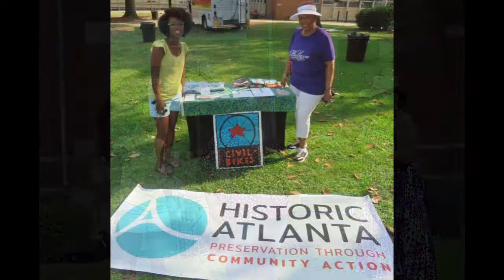2019 Fall Fountain Hall Festival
Featured presenters were Dr. Candy Tate who chaired the grant effort through ASALH to recieve the planning grant from the National Trust and Jeremiah Hackley who is the 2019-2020 SGA President!

DJ D'zeal was spinning soulful sounds and The Atlanta Groove Master Band provided Live Music!

Civil Bikes and Historic Atlanta represented the preservation community!